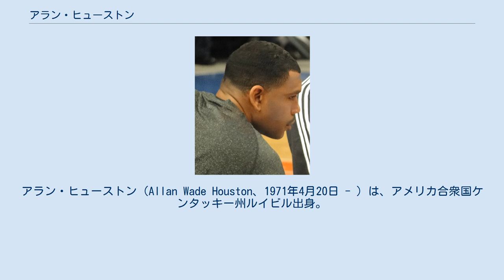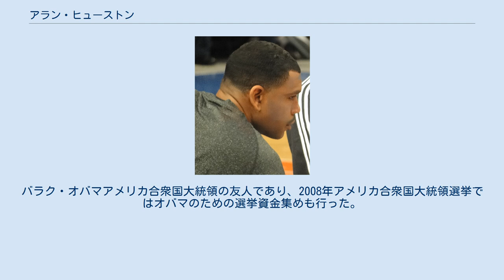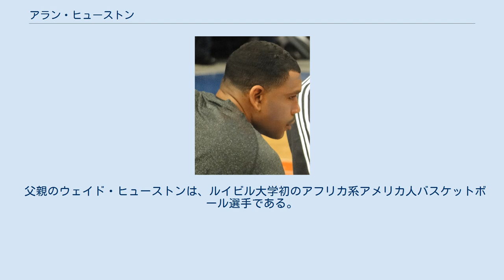アラン・ヒューストン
アラン・ヒューストン（Allan Wade Houston、1971年4月20日 - ）は、アメリカ合衆国ケンタッキー州ルイビル出身。
NBAのニューヨーク・ニックスなどで活躍した元プロバスケットボール選手。
 現在は、NBAゲータレード・リーグのウェストチェスター・ニックスでGMを務めている。
 テネシー大学で1989年から1993年まで4シーズン、父親のウェイド・ヒューストンの下でプレーした。
テネシー大学の歴代得点1位、クリス・ロフトンに次いで3ポイントシュート成功数は歴代2位となっている。
 1993年のNBAドラフト全体11位でデトロイト・ピストンズに指名された。
1年目の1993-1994シーズンは平均8.5得点をあげ、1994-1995シーズンは平均14.5得点、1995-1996シーズンは平均19.7得点をあげた。
 1996年にフリーエージェントとなり、ニューヨーク・ニックスに移籍し9シーズン在籍した。
移籍した初年度の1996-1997シーズン、ジョン・スタークスとのポジション争いに勝ち、スタークスを控えに追いやったが、勝負どころの第4Qにはスタークスの方が出場時間は多く与えられた。
 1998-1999シーズンには平均17得点をあげて、チームをNBAファイナルに導いた。
その年のプレーオフ1回戦、マイアミ・ヒートとの第5戦では1点リードされた場面で、インバウンズパスを受け取ると、残り0秒8に逆転となるジャンプショットを決めて、ニックスは78-77で勝利した。
第8シードのチームが第1シードを破るのは、NBAプレーオフ史上2度目のことであった。
 2000年にはNBAオールスターゲームに出場、同年のシドニーオリンピックでは金メダルを獲得した。
 2001年にもオールスターゲームに出場した。
同年7月ニックスと6年1億ドルの契約を結んだが、ひざの負傷で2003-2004シーズン32試合を欠場、2004年のオフシーズン、手術を拒否して、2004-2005シーズンは、わずか20試合の出場にとどまり、2005年10月17日、引退を表明した。
ニックスでは歴代4位の11,165得点をあげた。
NBA12シーズンで平均17.3得点、3ポイントシュートを40.2%成功させている。
 2007年3月30日、ニックスとの契約が満了すると、現役復帰に興味を持っていることが報道された。
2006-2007シーズン、彼はミネソタ・ティンバーウルブズのケビン・ガーネットの2100万ドルに次ぐ、NBA2位の2070万ドルを受け取っていた。
同年6月27日にも彼が現役復帰に興味を持っていることが報道された。
10月8日、ニックスのトレーニングキャンプに参加した。
ジャレッド・ジェフリーズが背番号20を着けていたため、7番を着用した。
ジェフリーズは背番号を譲ることに反対していなかったが、NBAがトレーニングキャンプが開始後に選手が背番号を変更することを許可しなかった。
ボストン・セルティックスとのプレシーズンゲームに6分間出場した後、10月20日、現役復帰を断念することを表明した。
 2008年、プレシーズンにニックスと契約、14番を着けたが、1試合もプレシーズンゲームに出場することなく、解雇されたが、ドニー・ウォルシュニックス球団社長やゼネラルマネージャーのスペシャルアシスタントを務めた。
バラク・オバマアメリカ合衆国大統領の友人であり、2008年アメリカ合衆国大統領選挙ではオバマのための選挙資金集めも行った。
 2005年、NBAは贅沢税を払うことになるチームが、高額契約を結んだ選手を自由契約とした場合に、その選手へのサラリーや、サラリーキャップは残るが、贅沢税を免除されるルール(アムネスティ条項)を定めた。
このルールは、アラン・ヒューストン・ルールと呼ばれるようになったが、皮肉なことに、ニックスはヒューストンにはこのルールを適用せず、ジェローム・ウィリアムズに適用した。
 父親のウェイド・ヒュー...